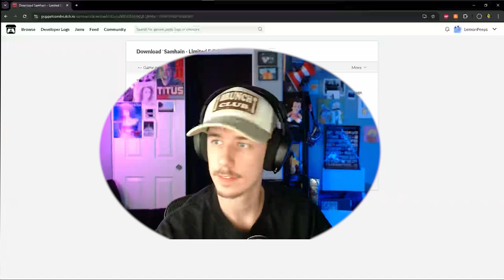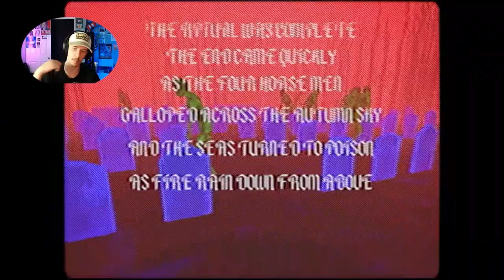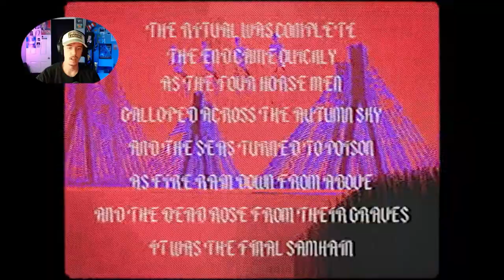Fun & Aesthetic Halloween Horror Game - SAMHAIN | Octerror #12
A simple and sweet horror game that doesn't quite reach "horror" but certainly reaches Halloween Vibes! I would love to hear your suggestions for games to play! This aesthetic game was a little surprising, much like all the lovely fences!